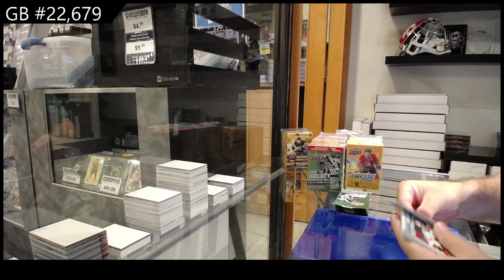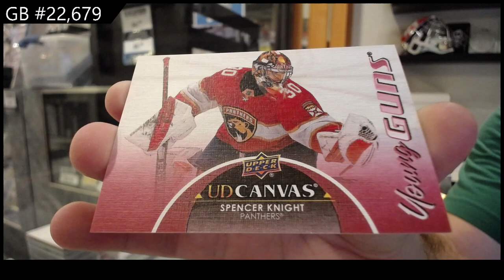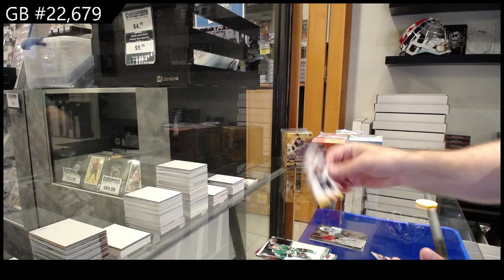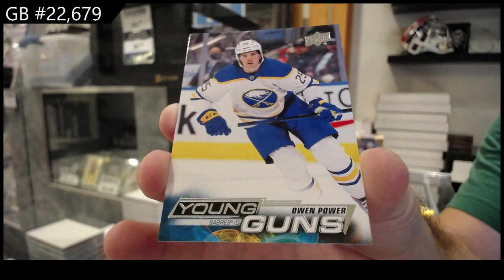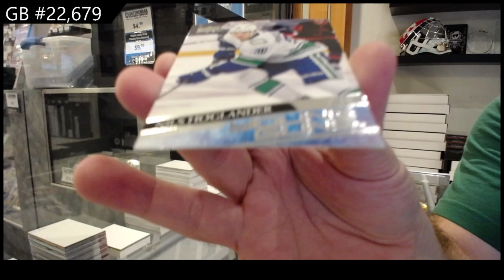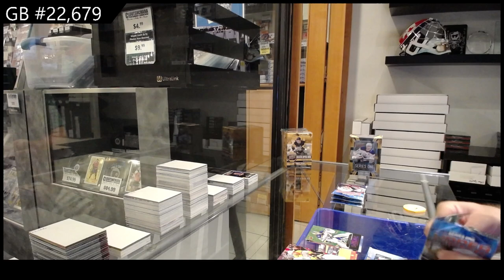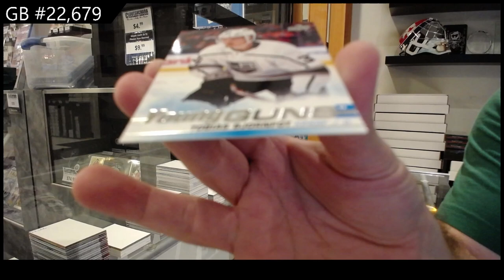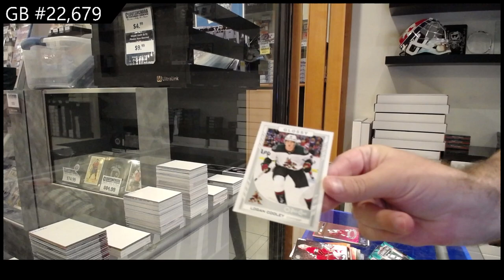Upper Deck Series 1 & Series 2 11 Blaster Hockey Mix Break - CNC GB #22,679